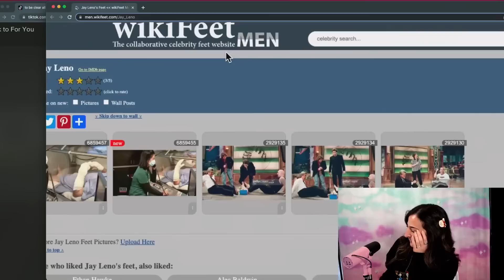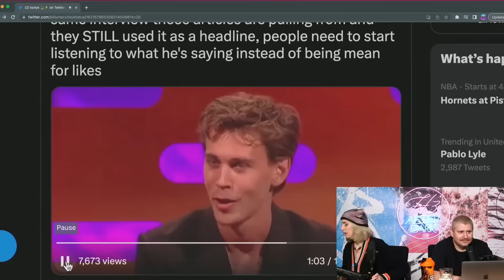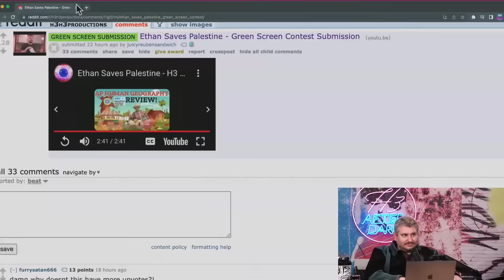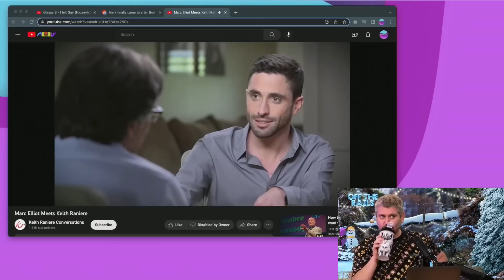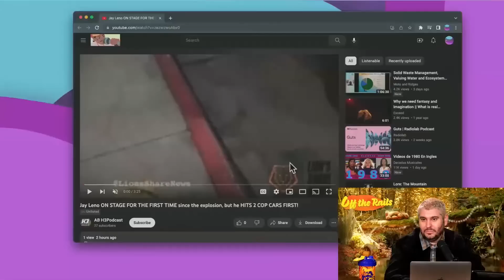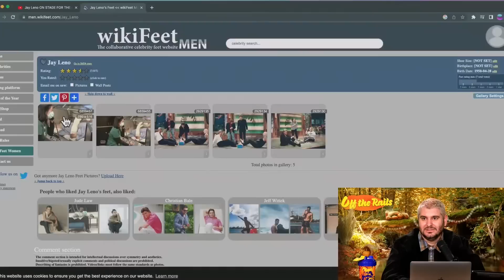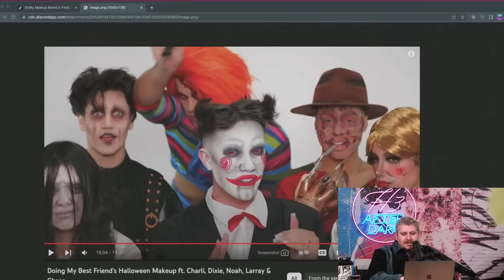Funny H3 Podcast Moments that Remind Us We Live in a Society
If you ever find yourself struggling to remember whether or not we live in a society, this H3 Podcast funny moments compilation will always be here to remind you that yes, we do in fact live in a society.

Volume 10 includes:
00:00 - Jay Leno hyperbaric chamber picture on Wikifeet
00:35 - "How you gonna milk an oat?"— Liver King
00:41 - It was in June this year
00:56 - Lyle the Therapy Gecko shares a personal story
01:23 - Is Dave Portnoy a friend or an enemy?
01:35 - Ethan Klein is a clown
01:47 - Liver King's supplements
02:16 - Hasan live show introduction
03:58 - Austin Butler's Elvis voice
04:15 - Ethan can't understand Love
04:35 - EK by CG
05:09 - Ben Shapiro's new nickname
05:27 - Dan proposes to Ethan
05:40 - Pufferfish
06:10 - Pull out
06:34 - Howie Mandel explains the prolapse TikTok
07:58 - Fake tits
08:11 - Live show cracker freedom
08:28 - Jay Leno, rest in peace
08:48 - We would never make fun of Jay Leno
10:16 - James Charles passport song